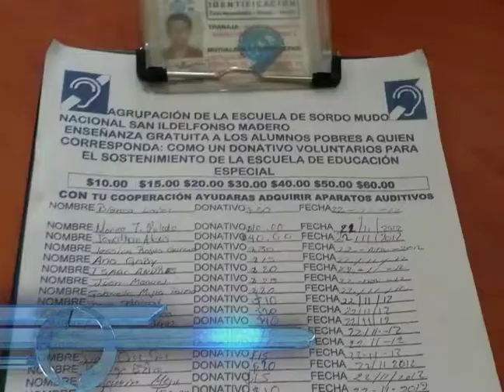Creen que un sordo pidió donativo para escuela